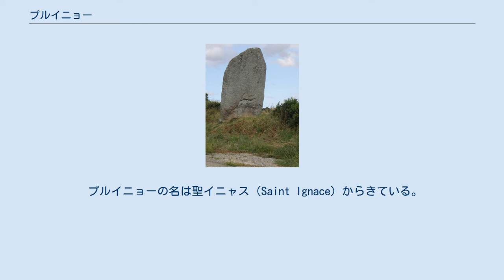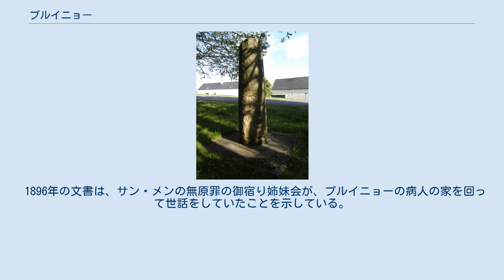プルイニョー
プルイニョー （Plouigneau、ブルトン語:Plouigno）は、フランス、ブルターニュ地域圏、フィニステール県のコミューン。
 プルイニョーの町は標高160mの台地上にあり、パリ-ブレスト間を走る高速道が境界を走る。
 プルイニョーの名は聖イニャス（Saint Ignace）からきている。
ブルトン語ではSant Igneauといい、地名はPloué-Igneauといった。
このイニャスは元々はブリテン島のコーンウォールで生まれたキリスト教修道士で、名をキニオー（Quiniau）といい、6世紀にイギリス海峡を渡ってブルターニュへやってきた。
 しかしプルイニョーより以前にあった教区はランヌルヴォズであった。
かつての司祭館、井戸、聖イニャスの泉が、初期のキリスト教の基盤があった証明となっている。
 1789年のフランス革命以降にランネアヌ小教区が独立したコミューンになったにもかかわらず、残った8つの小教区が集まって1つのコミューンを形成した。
これが現在のプルイニョーである。
 1896年の文書は、サン・メンの無原罪の御宿り姉妹会が、プルイニョーの病人の家を回って世話をしていたことを示している。